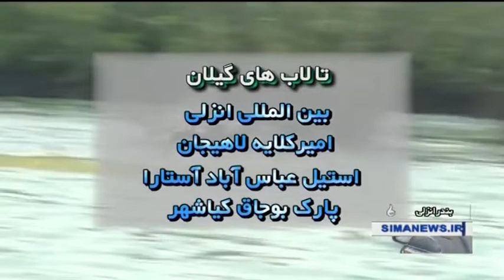Iran Migrating birds, Amir-Kelayeh wetland, Lahijan county پرندگان مهاجر تالاب اميركلايه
Amir-Kelayeh wetland (تالاب اميركلايه) Goe coordinate
37°14′N, 50°02′E

Iran Migrating birds, Autumn 1398, Amir-Kelayeh wetland, Lahijan county
پرندگان مهاجر تالاب اميركلايه شهرستان لاهيجان ايران